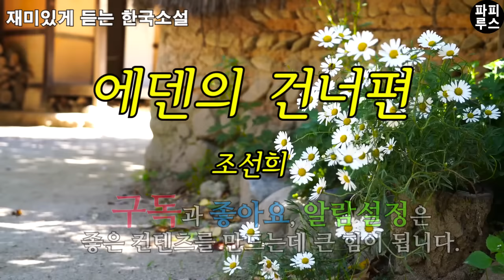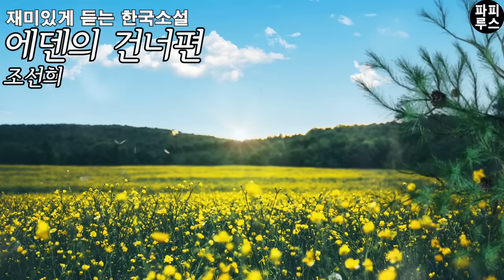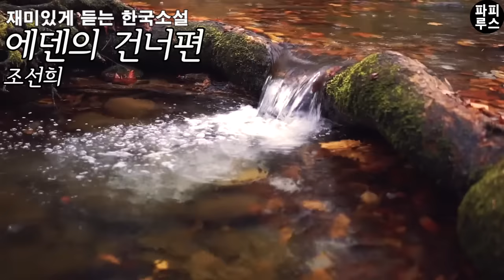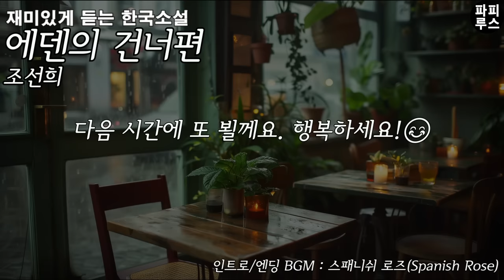앞집 원우엄마는 행복하려고 태어난 여자같았다 그런 그녀가 내게 전해 온 충격적인 소식! 뭘까? [에덴의 건너편] 조선희 단편소설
00:00:00 책소개
00:01:17 본문 읽기
00:59:55 파피루스의 아주 주관적인 감상평